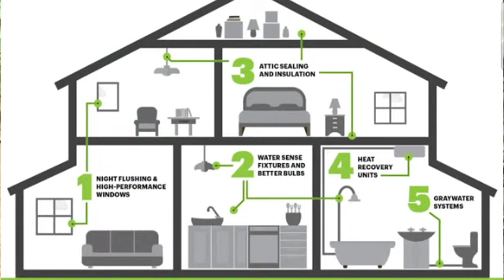# Time 4 Nature # Enviornmental Speech 2020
Alna Sajeev SCGHS Kottakkal  Mala
Recording : Sajeev Chakkalakkal
Editing: Cyril Raphy
Udaya CMc Media
Irinjalakuda